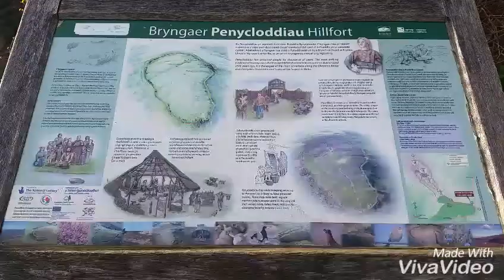Ordovice Land Forever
The Ordovices were one of the Celtic tribes living in Great Britain before the Roman invasion. Their tribal lands were located in present-day North Wales and England between the Silures to the south and the Deceangli to the north-east. The Ordovices were conquered by the Roman governor Gnaeus Julius Agricola in the campaign of AD 77–78.

The Ordovices farmed and kept sheep, and built fortified strongholds and hill forts. They were among the few British tribes that resisted the Roman invasion. The resistance was mainly organised by the Celtic leader Caratacus, exiled in their lands after the defeat of his tribe in the Battle of the Medway. Caratacus became the warlord of the Ordovices and neighbouring Silures, and a Roman public enemy in the 50s AD. Following the Battle of Caer Caradoc, where governor Publius Ostorius Scapula defeated Caratacus, the Ordovices were no longer a threat to Rome, probably due to heavy losses.

In the 70s, the Ordovices rebelled against Roman occupation and destroyed a cavalry squadron. This act of war provoked an equally strong response from Agricola, who, according to Tacitus, exterminated almost the whole tribe. No other mention of the tribe appears in the historical records, but in view of the mountainous terrain of the lands of the Ordovices, it is questionable whether Agricola could have wiped out the entire population.

The name of this tribe appears to be preserved in the place name Dinorwig ("Fort of the Ordovices") in North Wales.

Hillfort / Celtic Burial mound